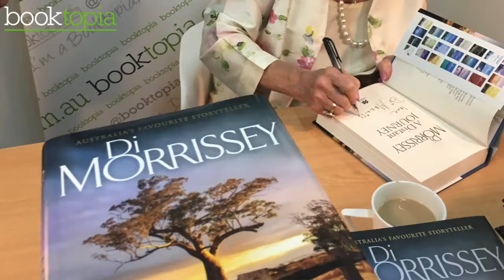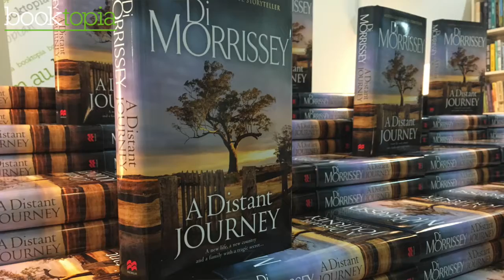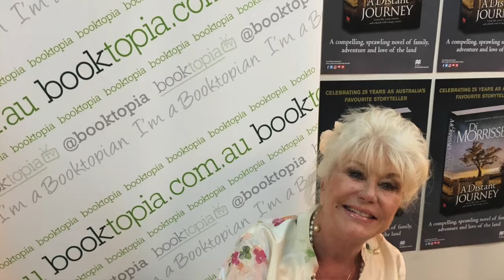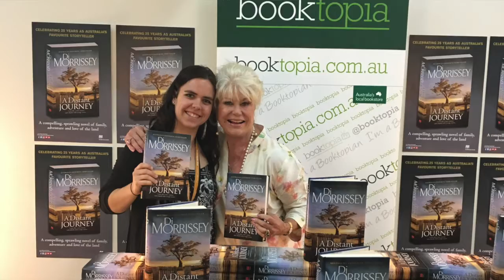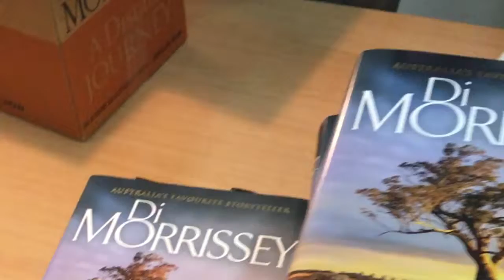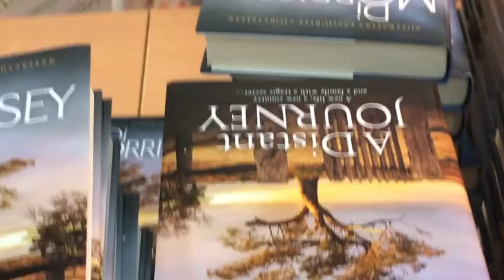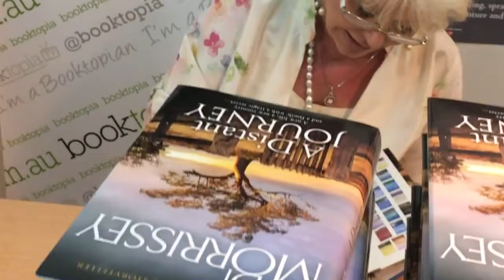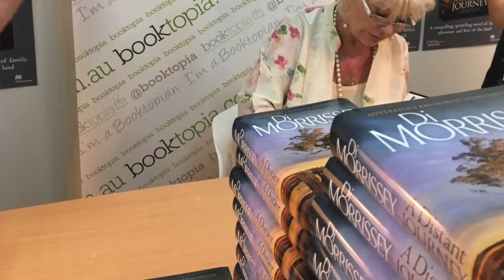25 years of Di Morrissey & her new novel A Distant Journey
Booktopia welcomes Di Morrissey to celebrate 25 years of her amazing novels!

A Distant Journey by Di Morrissey

In 1962 Cindy drops out of college to impulsively marry an Australian grazier, moving from the glamorous world of Palm Springs, California, to an isolated sheep station on the sweeping plains of the Riverina in New South Wales.

Cindy's new life at Kingsley Downs station is not what she'd imagined as she is flung into a strange and challenging world. Natural disasters and the caprices of the wool industry shape her destiny and though she tries hard to fit in, she finds she is always the outsider.

Adjusting to her new life, Cindy discovers that her new family comes with secrets and a mystery that haunts them all. When Cindy uncovers the shocking truth, the consequences lead to tragedy and Cindy must fight to save her family.

Take a look at her most recent novel A Distant Journey

Check out Di's other titles --

Heart of the Dreaming 1991
The Last Rose of Summer 1992
Follow The Morning Star 1993
The Last Mile Home 1994
Tears of The Moon 1995
When The Singing Stops 1996
The Songmaster 1997
Scatter The Stars 1998
Blaze 1999
The Bay 2001
Kimberley Sun 2002
Barra Creek 2003
The Reef 2004
The Valley 2006
Monsoon 2007
The Islands 2008
The Silent Country 2009
The Plantation 2010
The Opal Desert 2011
The Golden Land 2012
The Winter Sea 2013
The Road Back 2014
Rain Music 2015
A Distant Journey 2016